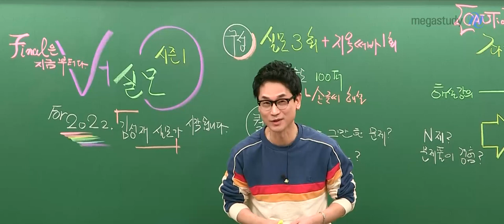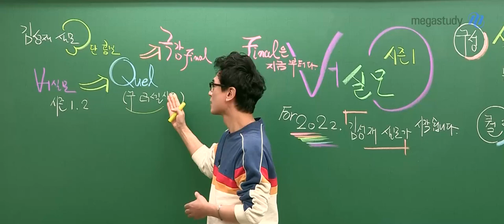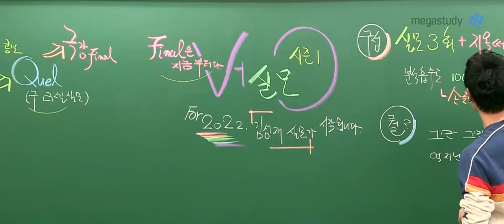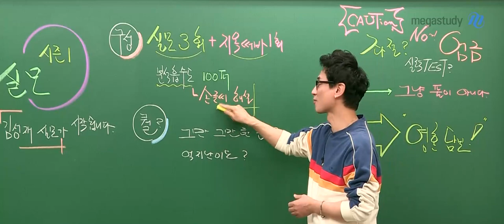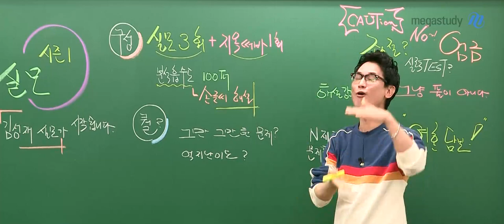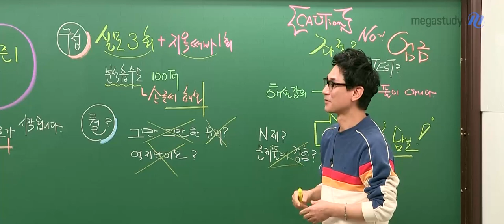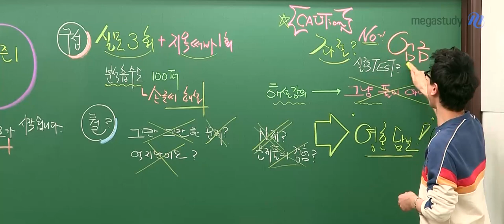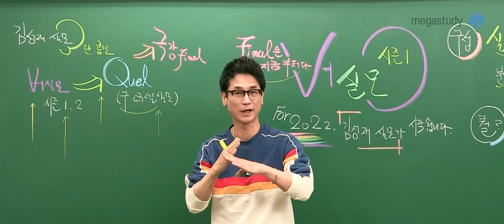[메가스터디] 물리학 김성재쌤 - 2022 버전업 실전 모의고사 (시즌1) OT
Final은 지금부터다.
수능 물리학 기준, 김성재 선생님의
2022 버전업 실전 모의고사 (시즌1) 강의 OT 영상입니다.

◆ 강의 구성
- 실전 모의고사 3회
- 지옥 써바이벌 1회(O/X 문제를 통한 트레이닝)

◆ 영혼을 담보로 한 퀄리티 높은 문항!
- 그만그만한 문제X
- 억지 난이도X
- N제 취급X
- 문제풀이 경험 취급X

◆ Caution
실모는 실력 Test가 아닌, 자신의 문제점(약점)을 극복하는 과정입니다.
좌절은 절대 금기입니다.

매 순간을 Final로 진행하셔야 합니다.
김성재 선생님과 함께
긴장감과 절박함을 갖고 실전 수능에 대비합시다.

▶ 김성재 선생님에 대해 더 알고 싶다면?